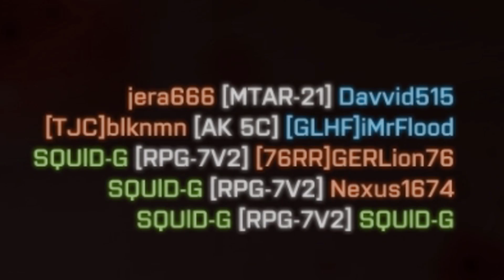Youtubers SQUAD up ready for Battlefield 2042..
Battlefield2042 Squad ups with friends. I can hardly wait. We all loved the BF2042 Reveal trailer because it showcased Battlefield at its best. Luckily we have Battlefield4 witch is absolutely booming at the moment. In todays video I squad up with good friends @TheBrokenMachine and @Lossy We take everything that's thrown our way, And its a lot :)

Enjoy the video Everyone, Peace